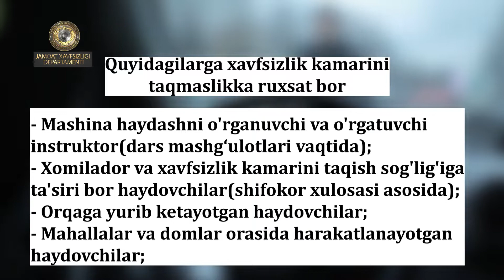Haydovchi xavfsizlik kamarini taqmasa qanday hollarda jarimaga tortilmaydi!